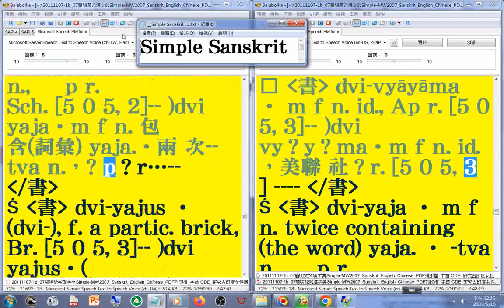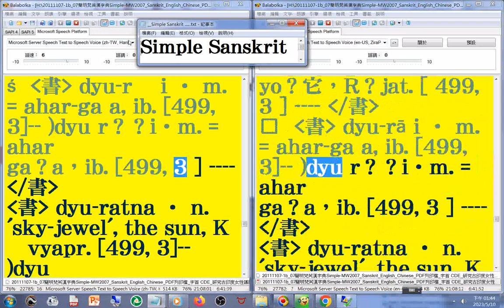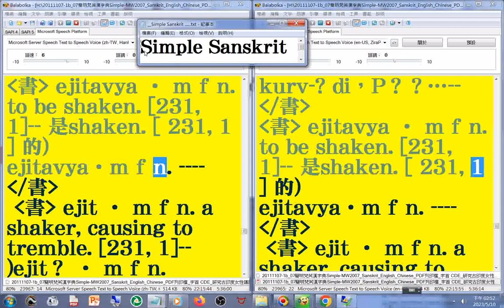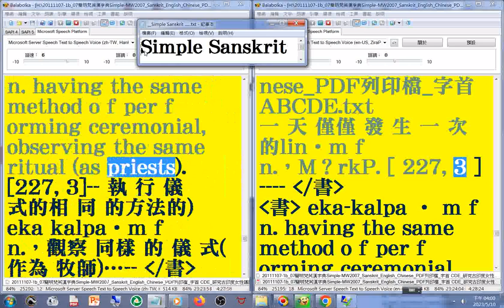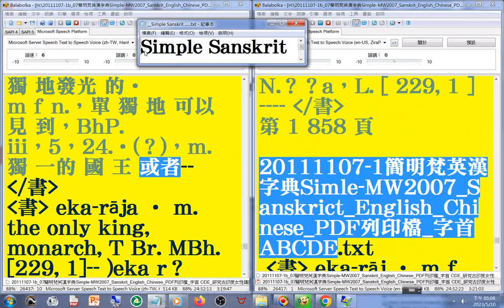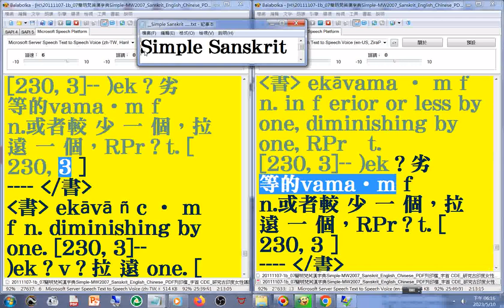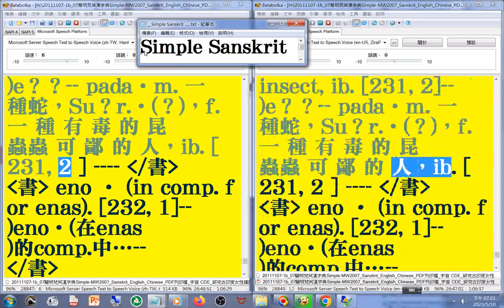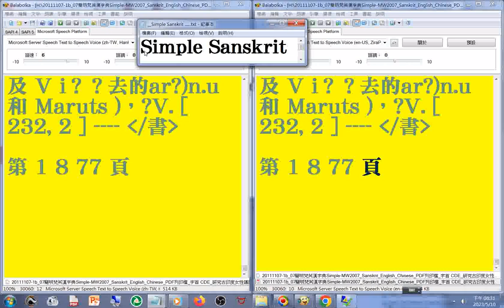有聲書 37(35-37)美語發音 轉寫字的符號字朗讀時會消失20111107-1簡明梵英漢字典p.1722-1877終 字首DE(dr-ev)_Simple MW2007 Sanskrit ..